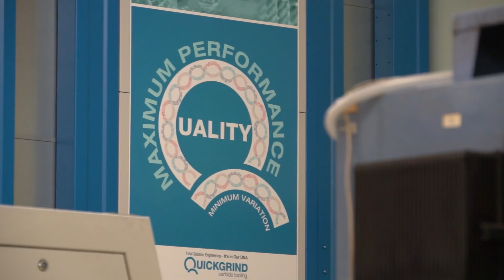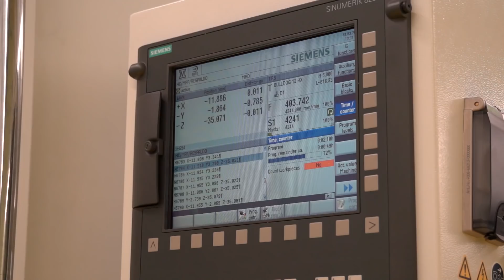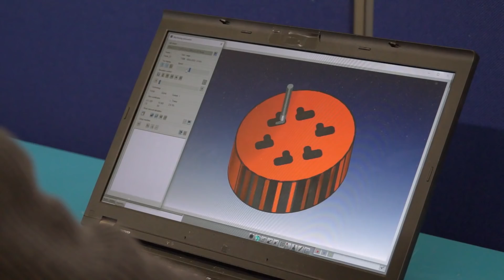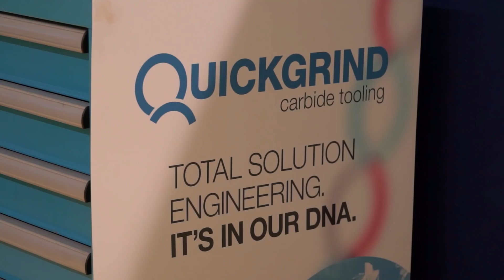QUICKGRIND Tour - 21 CNC Grinders - Cutting tool masterclass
This short video takes you around the UK HQ of Quickgrind.
The Tewksbury based cutting tool manufacture has recently invested well over a million pound with lots more to follow!